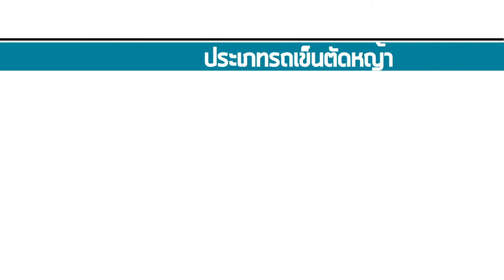เครื่องตัดหญ้า MAKITA by itoolmart.com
เครื่องตัดหญ้า MAKITA

-เครื่องตัดหญ้ารถเข็น ไฟฟ้า MAKITA รุ่น ELM3311
-เครื่องตัดหญ้ารถเข็น ไฟฟ้า MAKITA รุ่น ELM3711
-รถตัดหญ้าแบตเตอรี MAKITA รุ่น DLM380Z
 + BL1850B2 ขนาด 380MM กำลังไฟ 18V.x 2 = 36V.
-รถตัดหญ้าแบตเตอรี MAKITA รุ่น DLM431Z
 + BL1850B2 18V.x 2 = 36V
-เครื่องตัดหญ้า2จังหวะ MAKITA รุ่น EM 2500 U
-เครื่องตัดหญ้า4จังหวะ MAKITA รุ่น EBH340U
-เครื่องตัดหญ้า 4 จังหวะ สายอ่อน MAKITA รุ่น EBH 340R
-เครื่องตัดหญ้าสะพายบ่า MAKITA รุ่น RBC-411U (เครื่องยนต์ 2 จังหวะ)
-เครื่องเล็มหญ้าไฟฟ้า MAKITA รุ่น UR3000
-เครื่องเล็มหญ้าสายเอ็น MAKITA รุ่น DUR181Z กำลังไฟ 18V
-เครื่องตัดหญ้า ไร้สาย สะพาย MAKITA รุ่น DUR182URFE /
 BUR182URFE ( BL motor)
-เครื่องตัดหญ้าสะพาย MAKITA DUR365UZ
+ BL1850B2 36v.